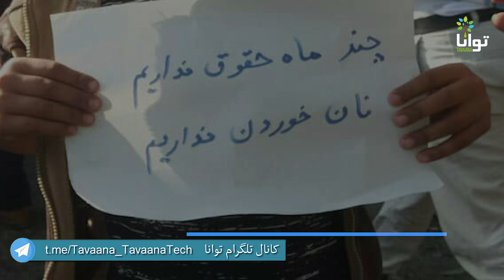باتوم به جای نان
در شهریور ۱۳۹۸ تجمع مسالمت‌آمیز کارگران هپکو اراک با حضور نیروهای انتظامی و گارد ویژه به خشونت کشیده شد. این رفتارها بی‌سابقه نبوده است. مطالبات کارگران در ایران همواره بی‌پاسخ می‌ماند و اعتراض‌شان سرکوب می‌شود.